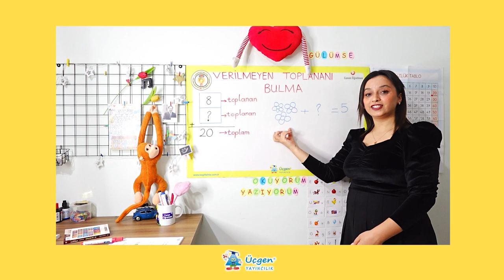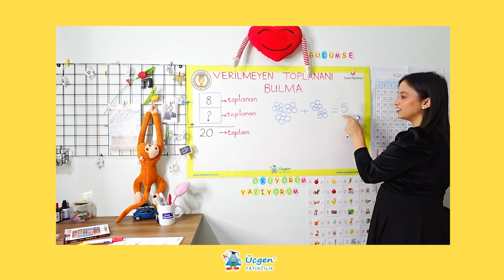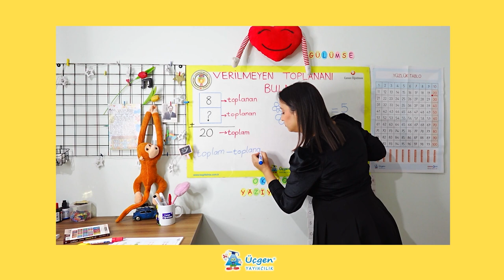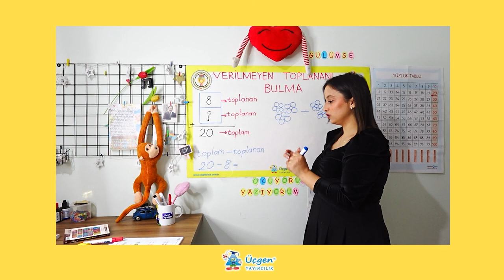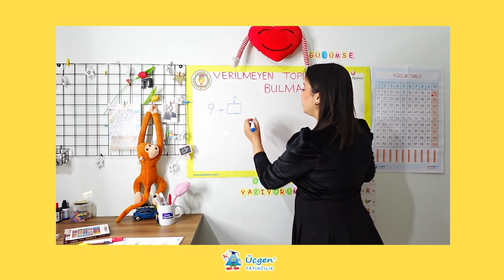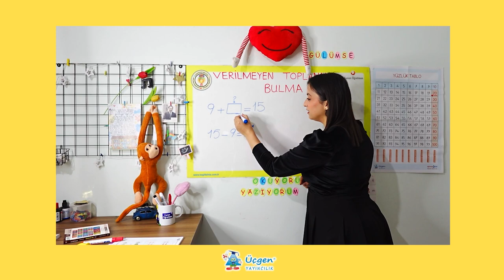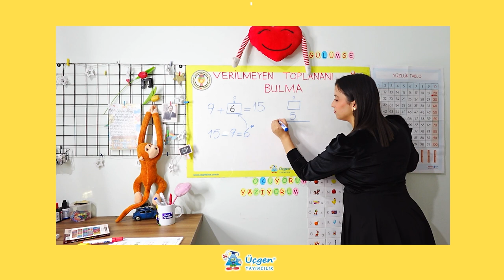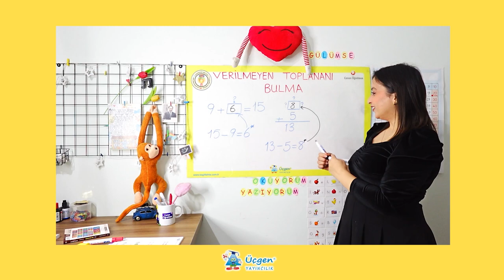1.Sınıf - Verilmeyen Toplananı Bulma - 15